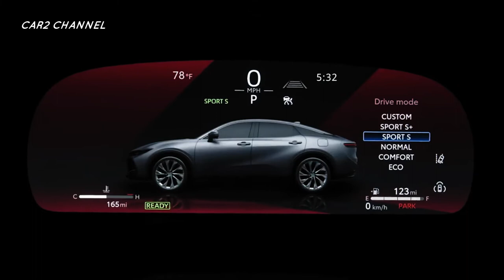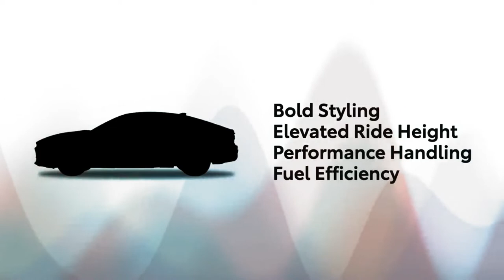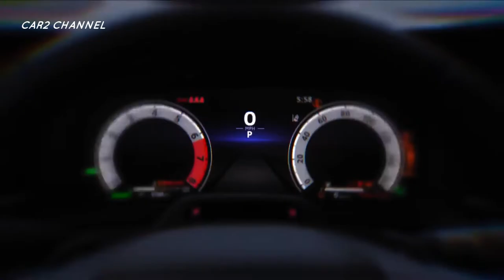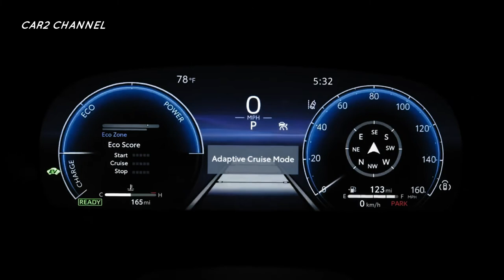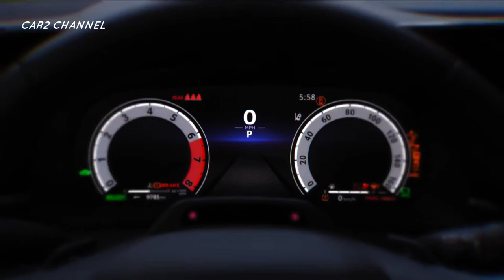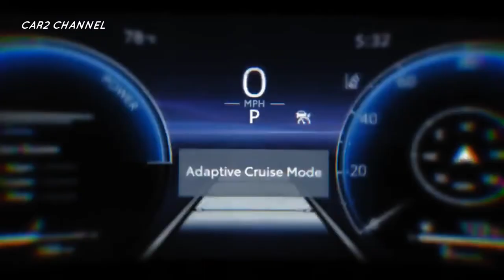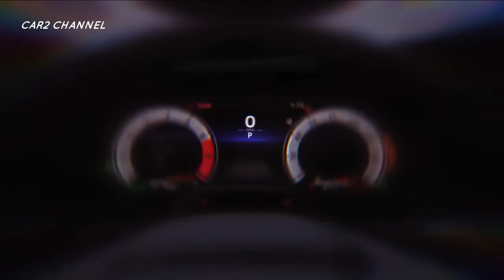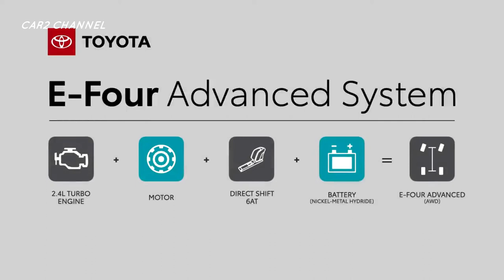Era baru toyota crown 2023 berubah menjadi crossover hybrid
Toyota menawarkan dua powertrain berbeda kepada Crown saat diluncurkan.  XLE dasar dan  Limited menengah datang standar dengan 2.5 liter empat silinder  dipasangkan dengan teknologi powertrain hybrid generasi keempat Toyota.